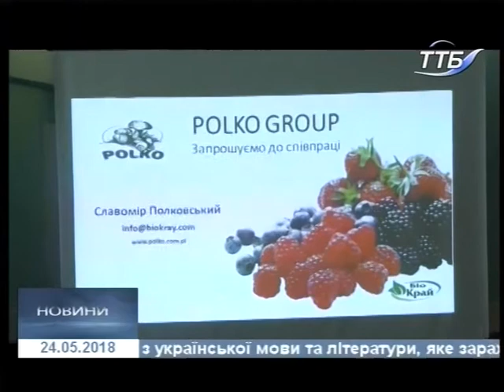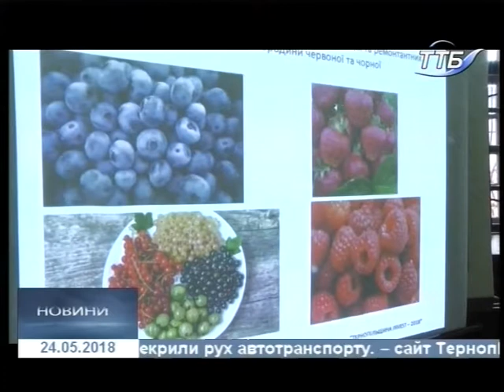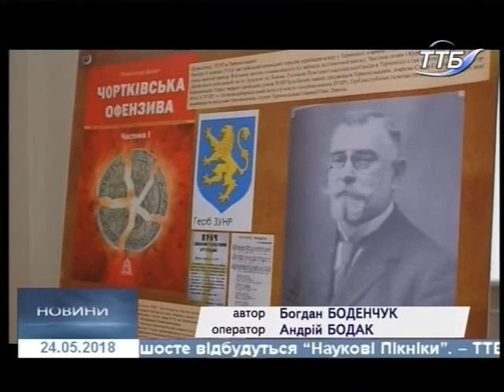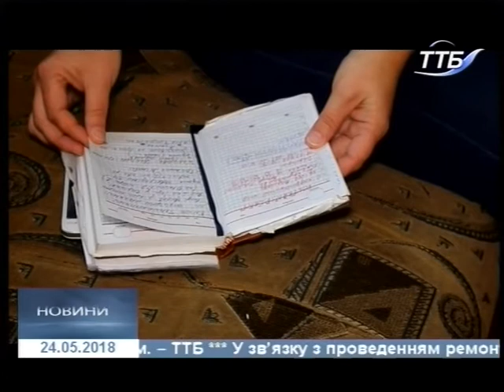24.05.2018. Новини. 20:40